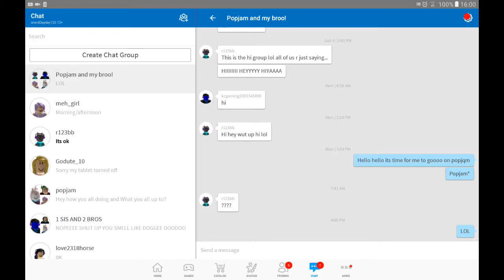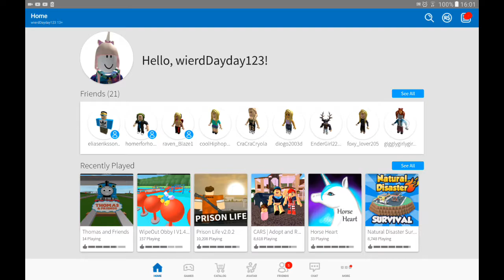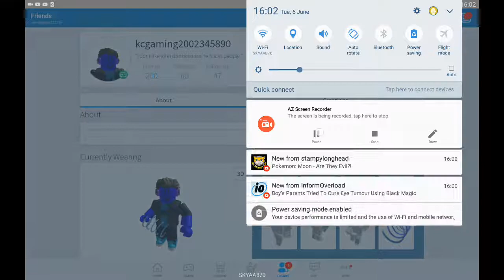24 July 2017